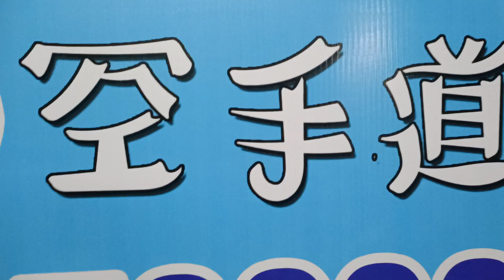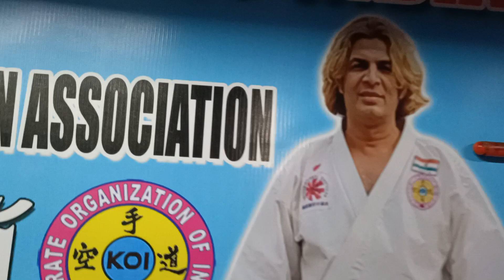BEGINNERS KARATE BASIC STANCES called DACHI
BASIC STANCES, WITHOUT STANCES DACHI NO KARATE LEARN CAREFUL WATCH VIDEO STEP BY STEP

Karate organization of India

KYOSHI SYED ABUSAD